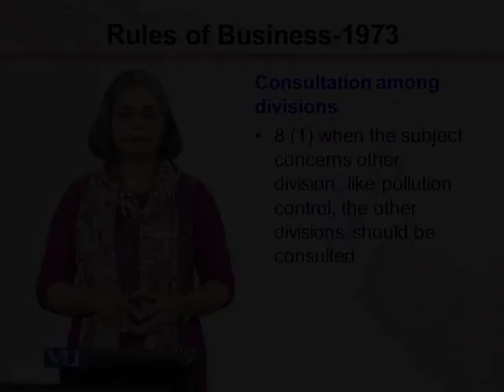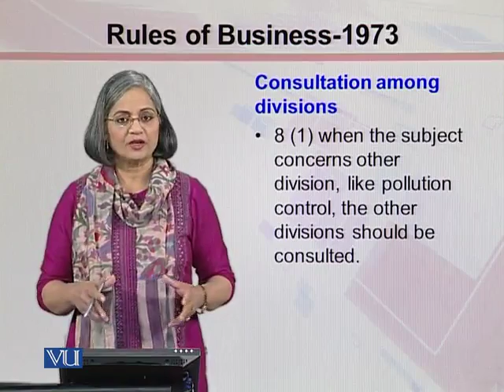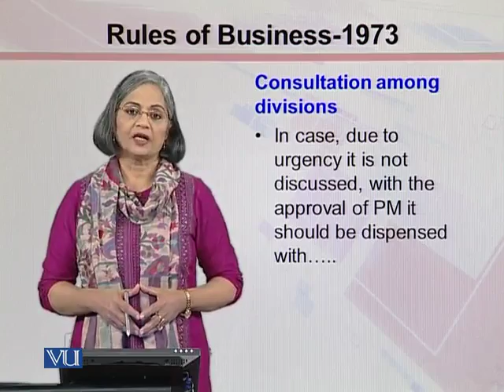MGT513_Topic061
Topic: 61